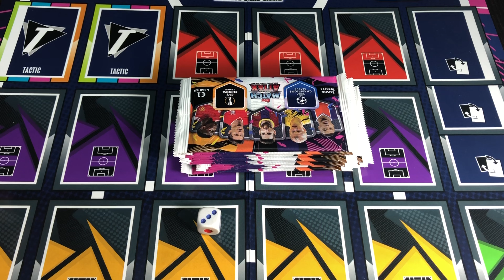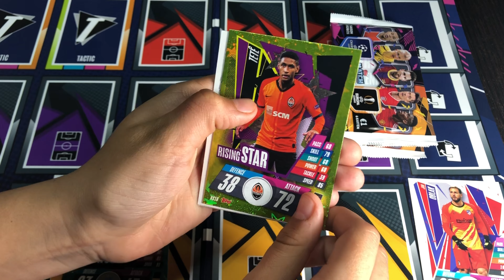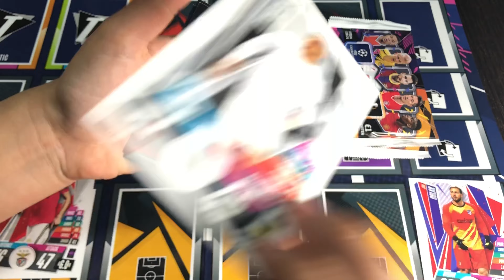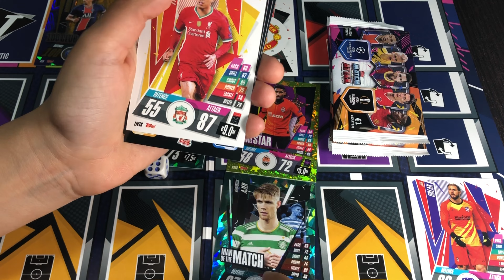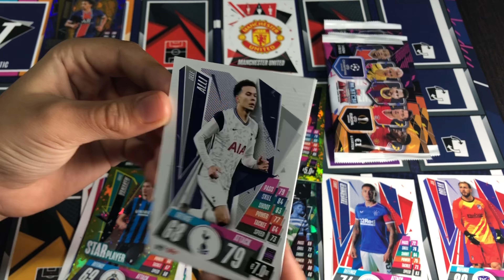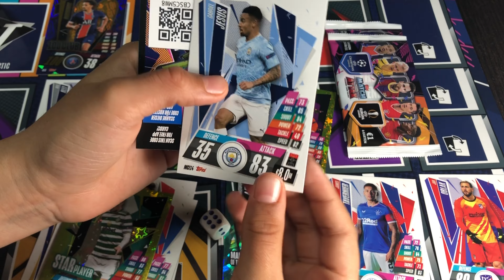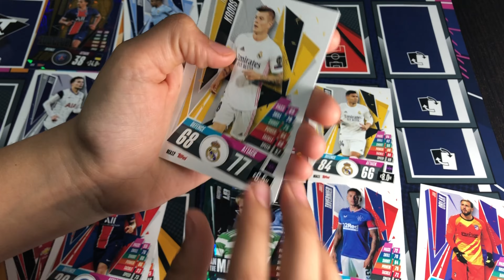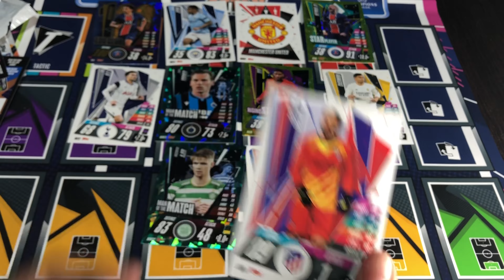DRAFT CHALLENGE ?! | TOPPS MATCH ATTAX Champions League 2021 10 PACK OPENING|dream team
DRAFT DOBÓKOCKÁVAL ?! ÉLTEM ELSŐ DRAFT-JA FOCIS KÁRTYÁVAL |MATCH ATTAX 10 PACK OPENING